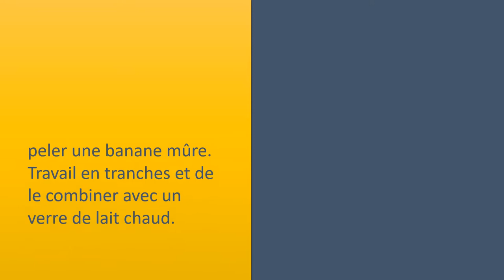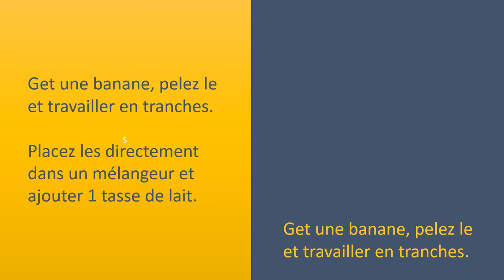Banane pour le soulagement de constipation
Méthode
1.
Il suffit de peler une banane mûre et le manger. consommer 2 ou 3 bananes par moments d'un nombre incalculable d'heures chaque jour pour apaiser votre estomac et stimuler le transit intestinal.
Manger la première banane dans votre petit
déjeuner.
get pour cette partie de votre santé pour traiter efficacement la constipation.

Méthode
2.
peler une banane mûre. Travail en tranches et de le combiner avec un verre de lait chaud.
boire le lait et consomment les bananes trempés dans du lait, vous assurant de mâcher correctement.

Méthode
3.
Get une banane, pelez
le et travailler en tranches.
Placez
les directement dans un mélangeur et ajouter 1 tasse de lait.
Si vous préférez un peu plus de douceur, puis ajouter le miel.
Mélanger jusqu'à consistance lisse et revel dans !